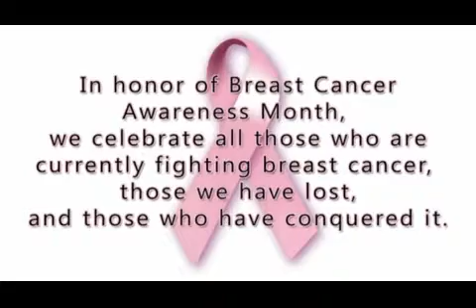Salon Rootz Breast Cancer Awareness Tribute 2013